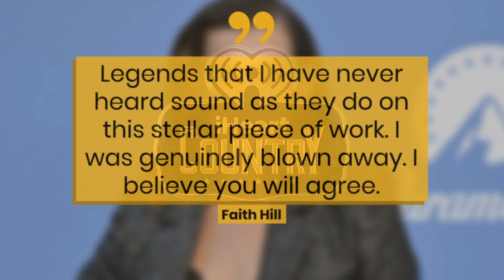Rita Wilson Debuts Stunning Project Featuring Tim McGraw, Vince Gill & More | Fast Facts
Rita Wilson Debuts Stunning Project Featuring Tim McGraw, Vince Gill & More.